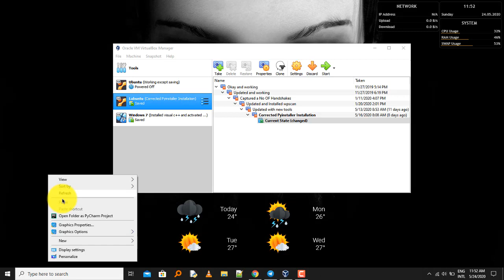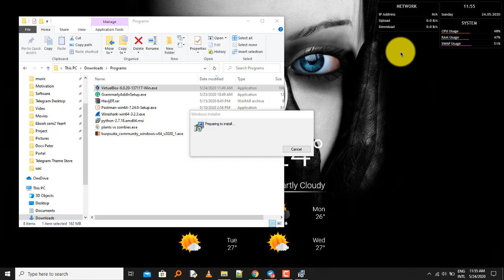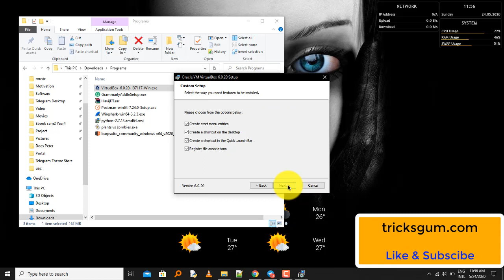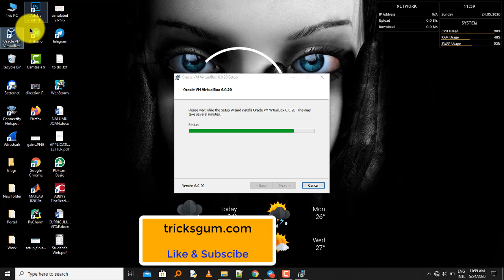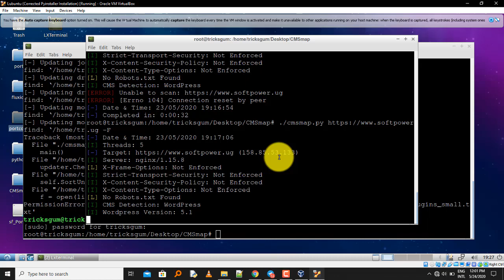How to Fix VirtualBox Failed to Open Session || Fixing E Fail 0x80004005